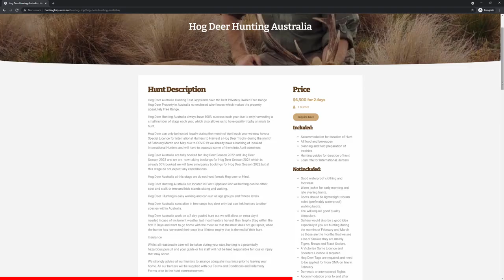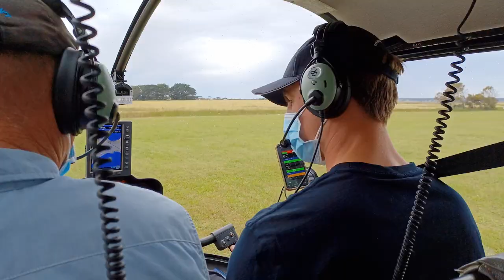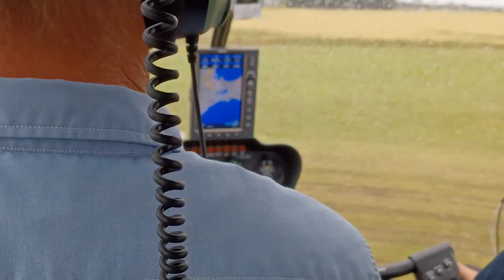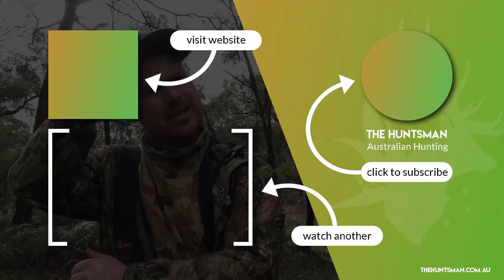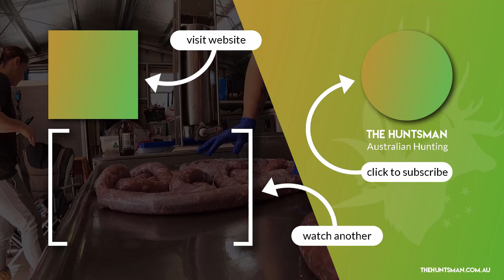To the skies! Albino fallow deer helicopter scouting mission.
So it turns out one of my hunting friends owns two helicopters and airfield... lol... the things yoy learn when you stop and listen.

So so never one to miss out on an adventure in this video I take to the sky's in search of fallow deer and the rumoured albino fallow doe.

Apologies in advance for the terrible video quality, I wasn't planning on having the trip and got caught up in the moment not having my go pro.

if you like deer hunting, fallow deer, albino deer or helicopter scouting missions then you'll love this video haha.